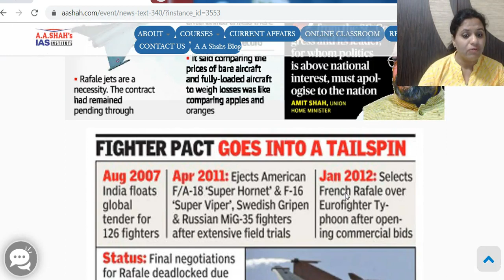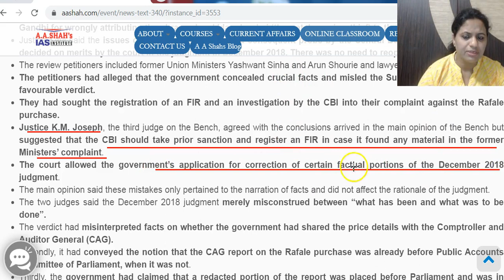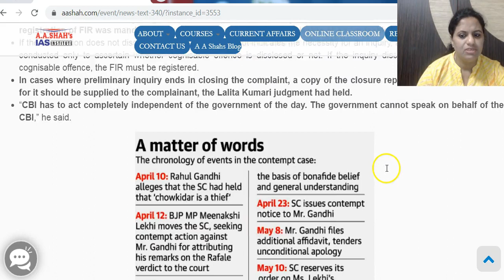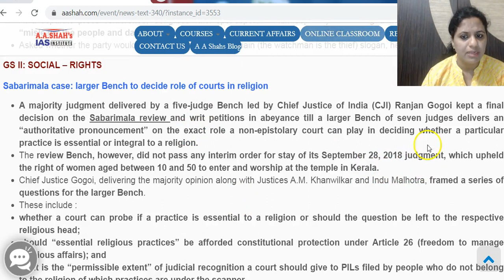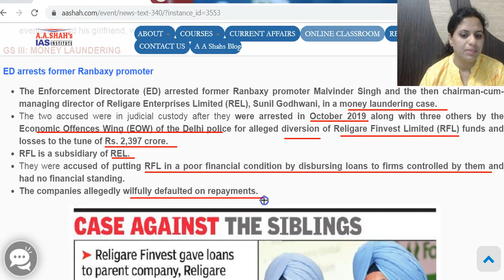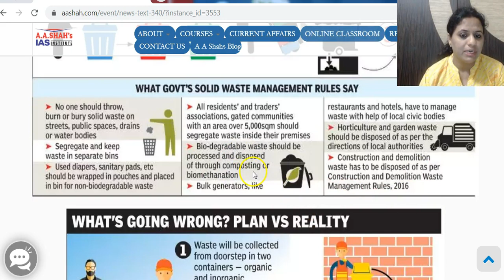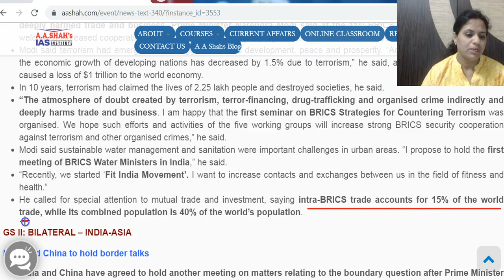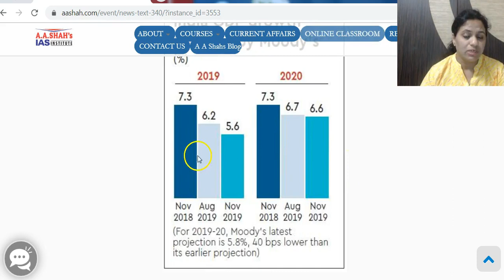IAS Daily CurrentAffairs 2019 | The Hindu Analysis Full News by Mrs Bilquees Khatri 16 November 2019